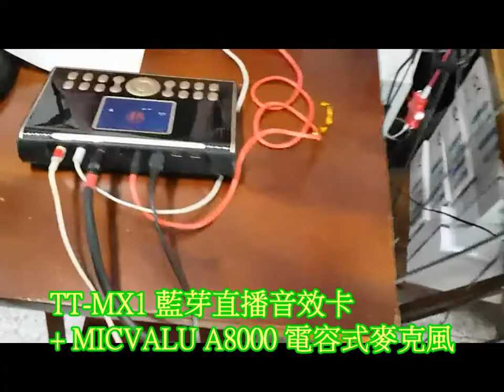有一種悲傷 TT-MX1 藍芽手機直播音效卡(12種特效+特效可調音量)+ Micvalu A8000 電容式麥克風 網路天空